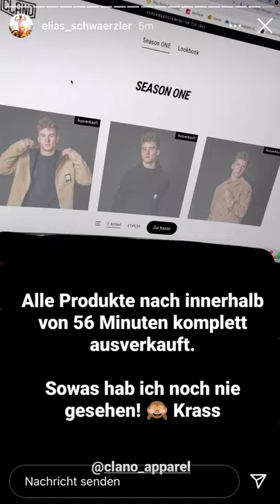Clano ist AUSVERKAUFT - Elias Schwärzler Story